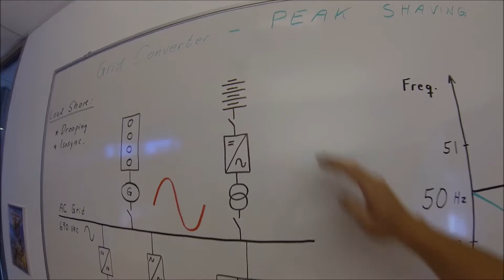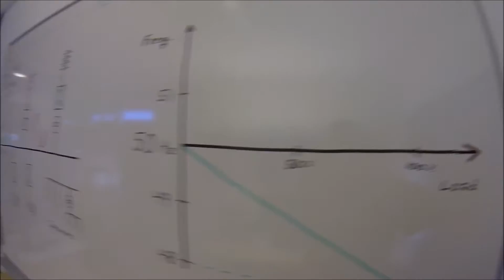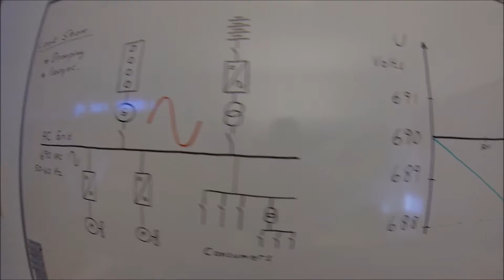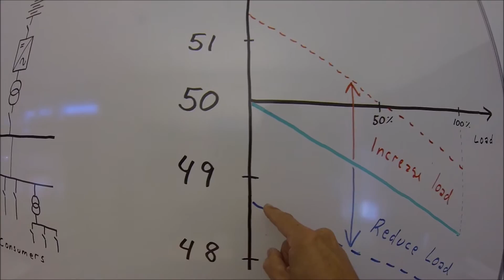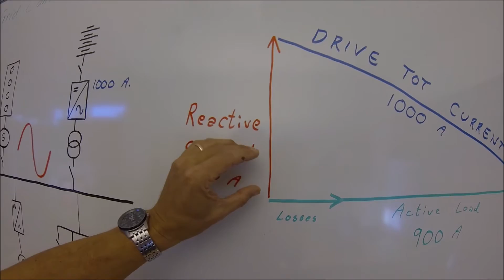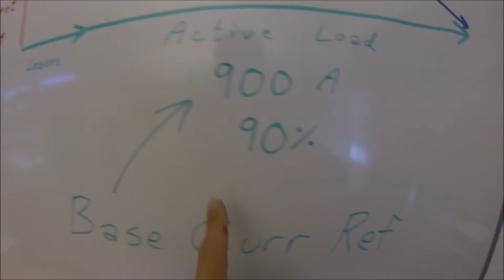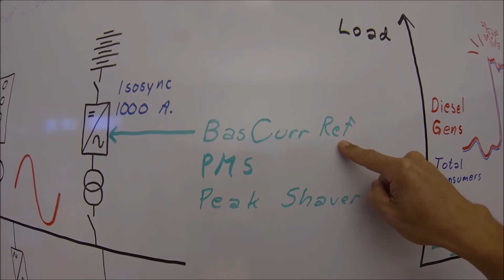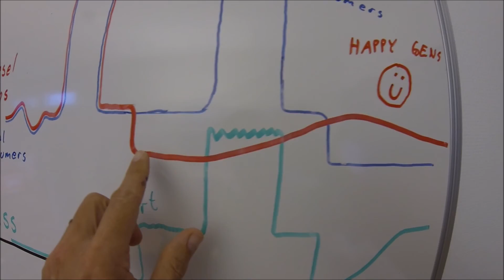Drives School (E8) - Grid Converter, PMS peak shaving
Setting up peak shaving for ship grid Energy Storage System